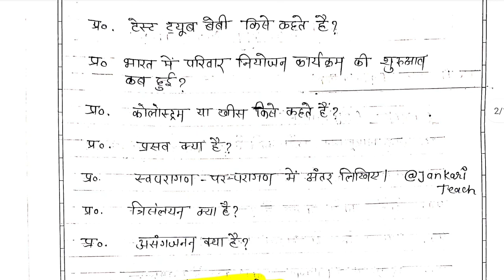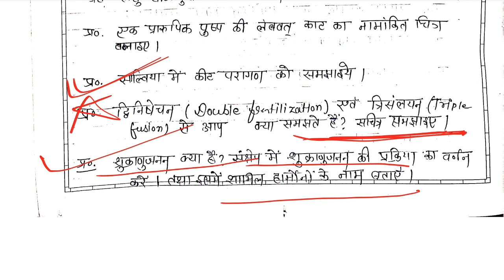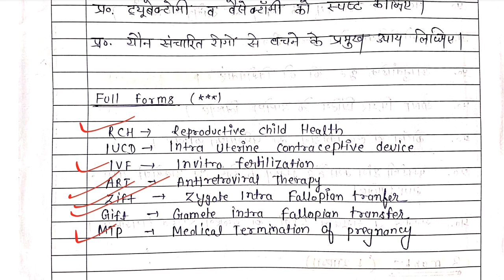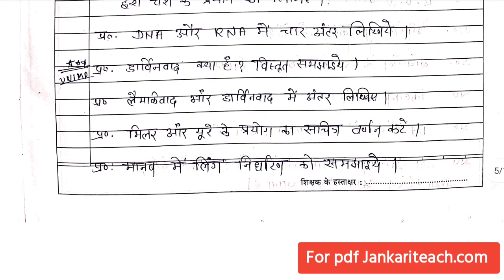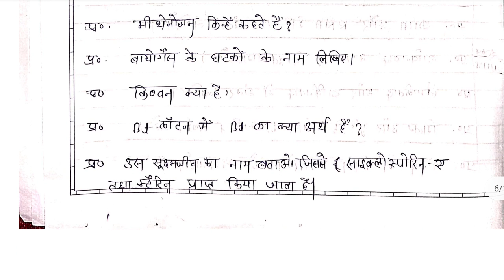class 12th biology important question 2023/biology paper 2023 mpboard/ जीव विज्ञान imp question 2023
Hello Friends
कक्षा 12वीं एमपी बोर्ड के Biology के 10 मार्च के पेपर के लिए महत्वपूर्ण प्रश्न इस वीडियो में हमने देखे हैं जो कि 2023 की बोर्ड परीक्षा में पूछे जा सकते हैं!

get pdf visit Website.

Your Quries:
2023 mp board
bio important questions class 12 2023 mp board
biology class 12 important questions 2023 mp board english medium
2023 mp board hindi medium
biology imp question 2023 class 12 english medium mp board